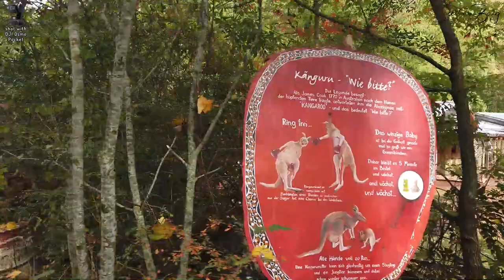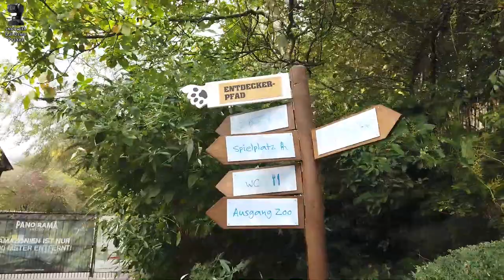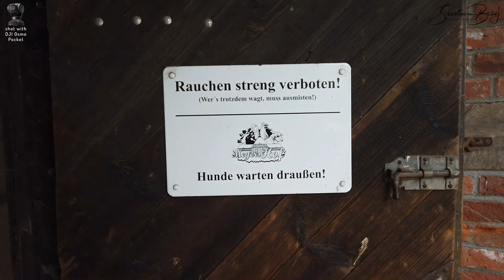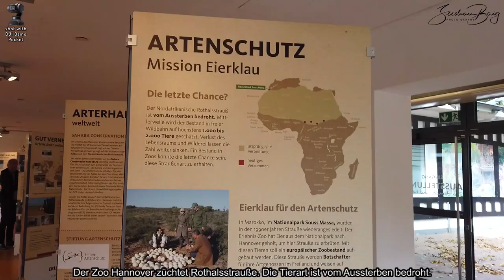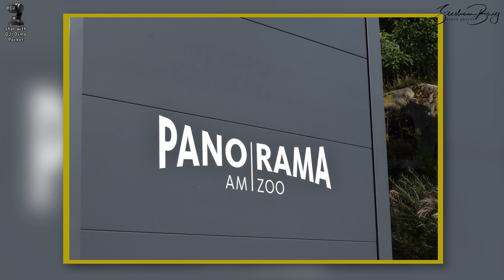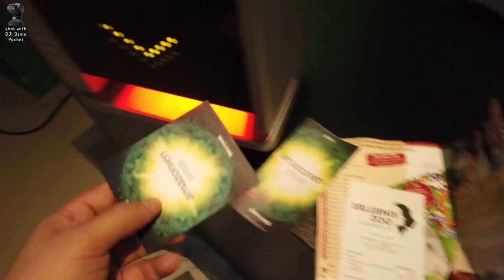Part 4 Hannover Erlebnis Zoo Germany چڑیا گھر جرمی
Video was shot using DJI OSMO Pocket
urdu
Hanover Zoo is located in the city center of Hanover, Germany. The zoo was established on 4 May 1865, and comprises an area of 22 hectares. It contains about 3,414 animals in 237 species, which are cared for by more than 400 employees in the summer season.
Hanover Zoo is the fifth oldest German zoo. It was established in 1865 with private money. To cover expenses, a stock company was founded. Without any experience in the keeping of wild animals, the company faced significant difficulties and, as a result, losses. It was often visited by local residents.
Due to the consequences of World War I, ever increasing subsidies by the government were needed to keep the zoo open. In 1920, the city took over, but in 1922, when the zoo was no longer financially viable, it was closed. Two years later, in 1924, due to public pressure and private commitment by the animal trading company Ruhe, it was re-opened with a lions' canyon and monkey rock. In 1932, Ruhe completely took over the zoo and used it as a showcase for their pet shop. Often, the animals were only exhibited for a few weeks before they were sold.
During World War II, the zoo was badly damaged. In 1946, Ruhe restored parts of the zoo provisionally and few animals could be seen until the reopening in 1950. As time passed and with funding from the municipal budget, new enclosures were built for rhinos, elephants, giraffes, antelopes, seals, and penguins. At this time, Hanover Zoo was renowned for its elephant breeding program: 10 Asian and 3 African elephants were born. In 1972, the zoo was again taken over by the city of Hanover.

Zambezi: Zambezi recreates the African savannah. An artificial river runs alongside the giraffes, rhinoceros flamingos and other animals living in this part of the zoo.

Gorilla Mountain: On the highest point of the zoo, at the end of the evolution trail featuring dioramas of early humans and an abandoned research camp gorillas inhabit a forest landscape including a stream and a waterfall. At the foot of the mountain exhibit the gibbons, smallest of the apes, live on an island. The exhibit also includes chimpanzees, other apes, and a sloth.

Yukon Bay: An old mine shaft leads to the Canadian theme world Yukon Bay, where wolves, caribous, prairie dogs, and bisons are visible.

Jungle Palace: An Indian rainforest exhibit themed as an abandoned Hindu temple with Asian elephants tigers leopards hanuman langurs, and snakes

Outback: There is an exhibit themed as an Outback farm featuring kangaroos wombats emus, wallabies, and a flock of Australian birds in an aviary themed as a pub.

Mullewapp (Mollywoop): Mullewapp is an exhibit aimed at children with a petting meadow, secret biology room, and toboggans. It is the location of meet and greets with the "Three Friends" by author Helme Heine.

Meyer's Farm: Seven old Lower Saxony half-timbered buildings dating back to the 19th century and earlier, re-erected in the zoo, create the setting for Meyer's Farm and are used to house rare old domestic breeds like red and white Husum protest pigs, Pomeranian rough-wool sheep, and Exmoor ponies.

Winter-Zoo (seasonal): During the Christmas season, the theme worlds Meyer's Farm, Mollywoop, and Yukon Bay are decorated. Activities available in this season include ice-skating, ice curling, roundabouts, and tobogganing.

Music from

Title: Embrace
Artist: Sappheiros
Genre: Chill
Instruments: Synth, Piano
Mood: Calm, Relaxing